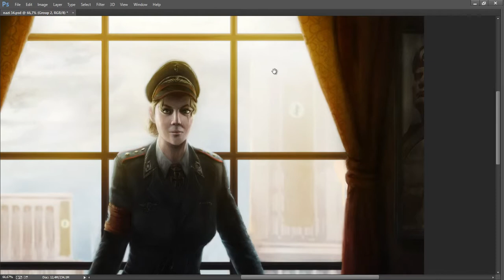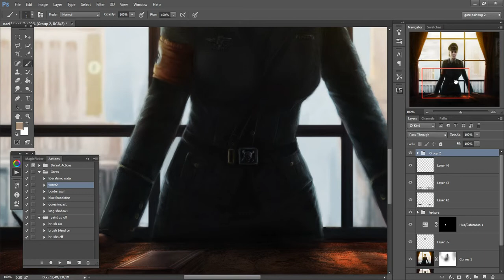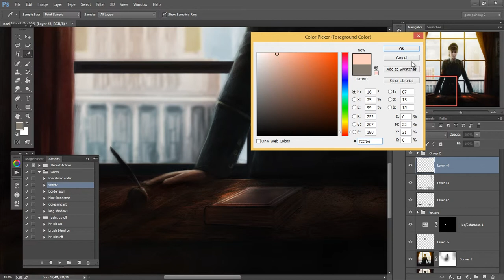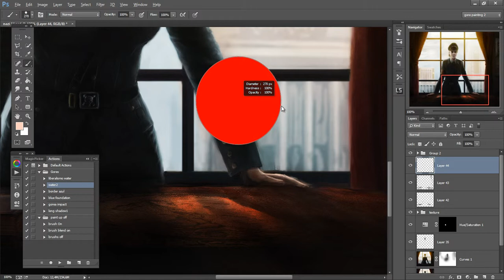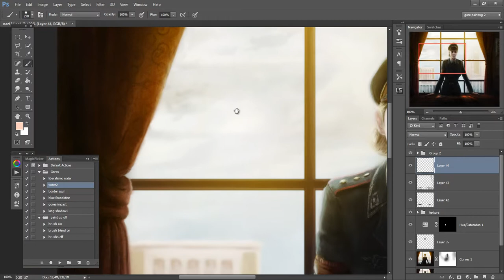Um breve aviso ;]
●▬▬▬▬▬๑۩۩๑▬▬▬▬▬▬●
๑▬๑Bem vindo ao PSD!๑▬๑
●▬▬▬▬▬๑۩۩๑▬▬▬▬▬▬●
(clique em  ▼"mostrar mais abaixo! ▼)

 ▼Crie uma conta (grátis) e ganhe  ▼:
armazenamento:

network/youtube:
● Vire parceiro da network freedom por este link e ganhe bônus no seu canal